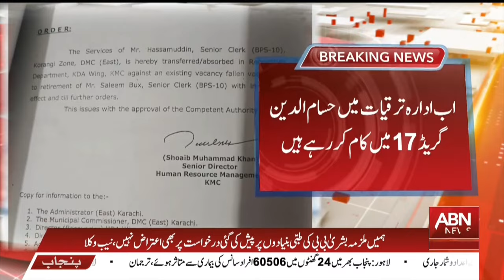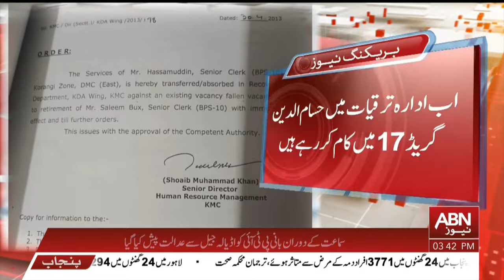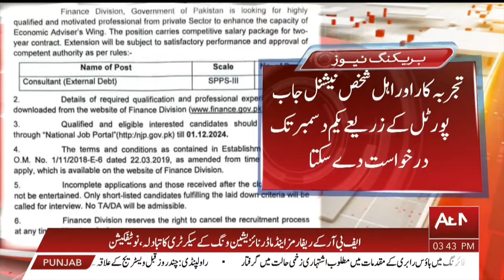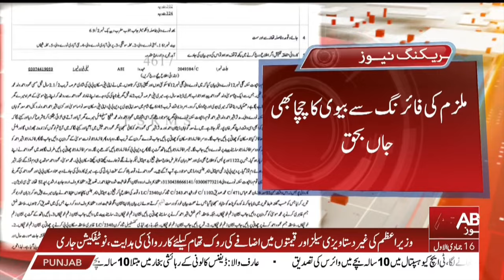BULLETIN 03:00 PM | 19 NOVEMBER 2024 | ABN NEWS